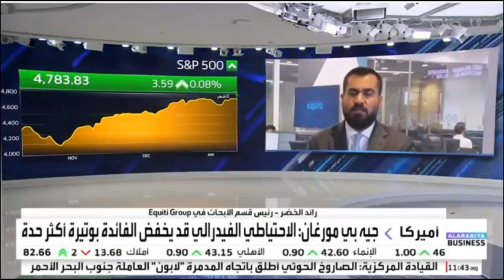الصين تفاجئ الأسواق بالإبقاء على سعر الفائدة دون تغيير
حديث حول مسار السياسة النقدية لدى الفيدرالي الأمريكي وسط تزايد التوترات في البحر الأحمر.
بنك الصين الشعبي يصدر قرار الفائدة.